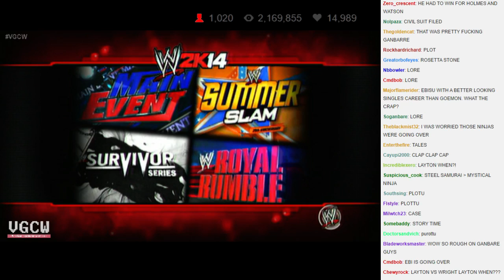VGCW 2014-09-09 - 13 - Plot